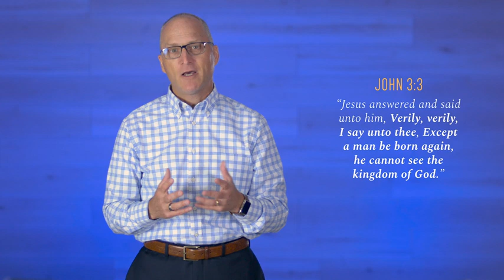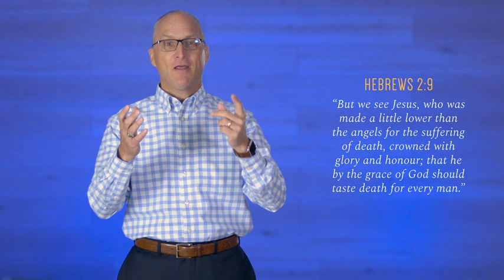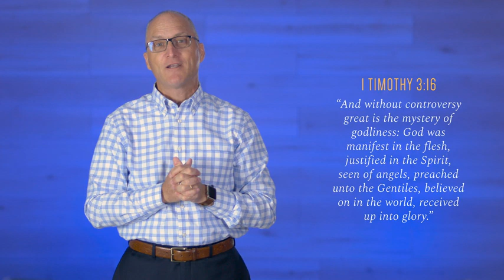Done 7 - God's Only Miraculous Substitute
God's Only Miraculous Substitute